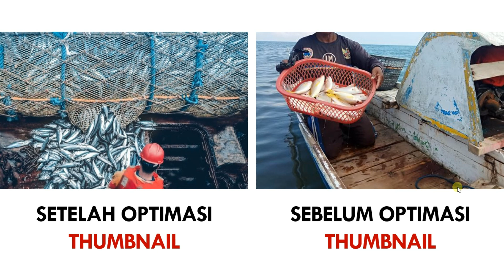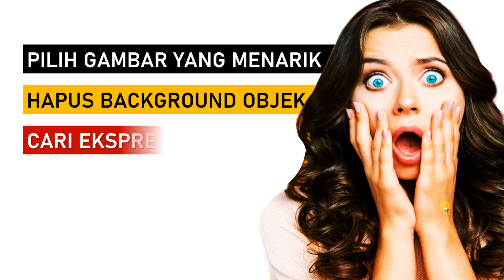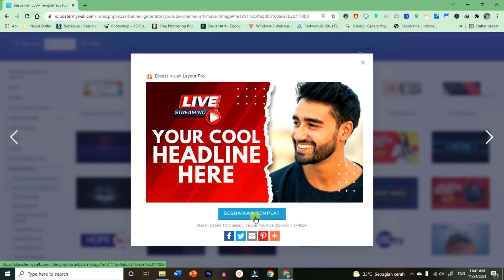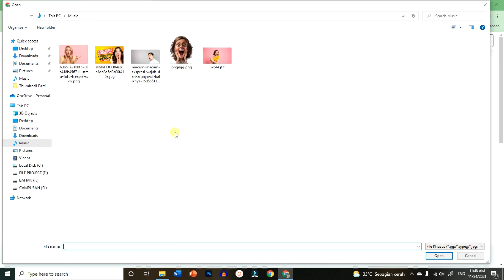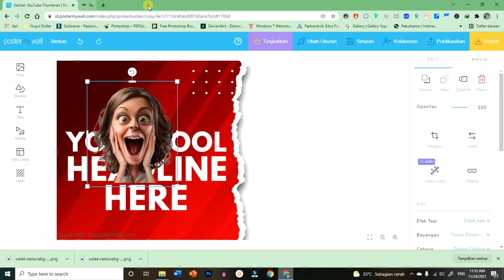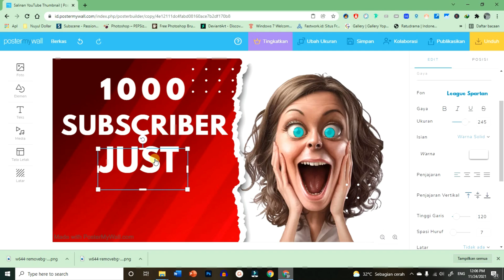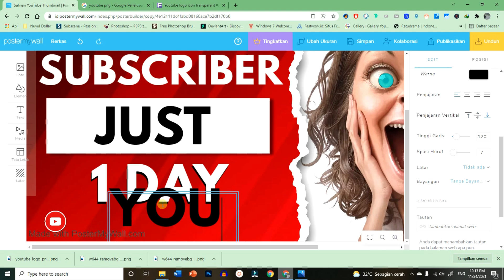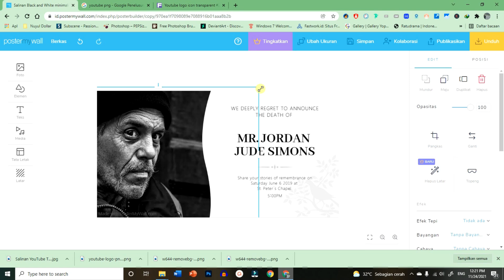Cara Membuat Thumbnail Youtube Gratis & Profesional ~ Cukup CLIK & DRAG (Mudah & Praktis) 😍😍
Cara Membuat Thumbnail Youtube Profesional di Android dan Laptop ~ CLIK & DRAG ⏩Mudah dan Praktis

Menit 0:00-9:00 Penjelasan Thumbnail
Menit 9:00-29:00 Praktik

Mohon maaf belum bisa rutin upload karena ada channel lain yang harus diurus. Jika kalian mau request tutorial seputar youtube, tulis dikomentar ya.